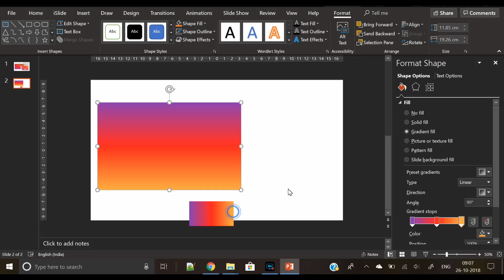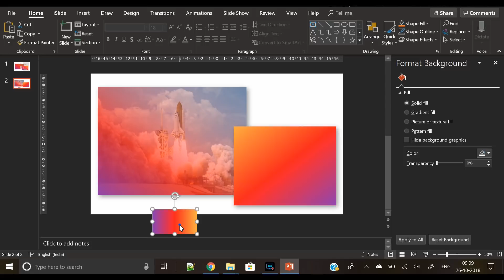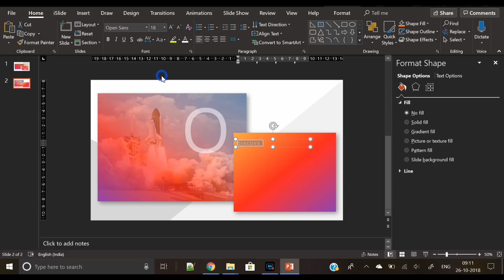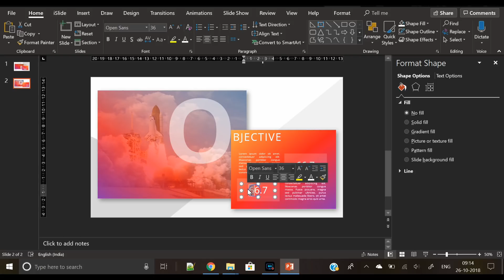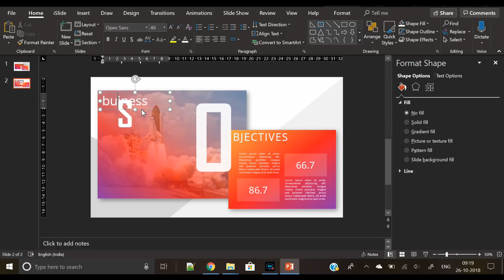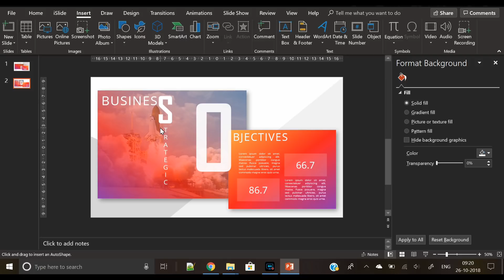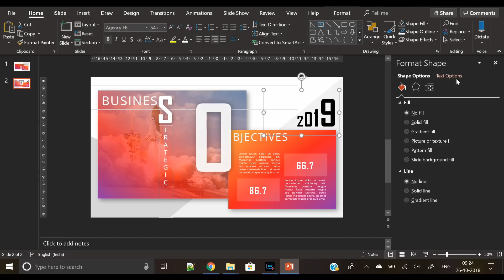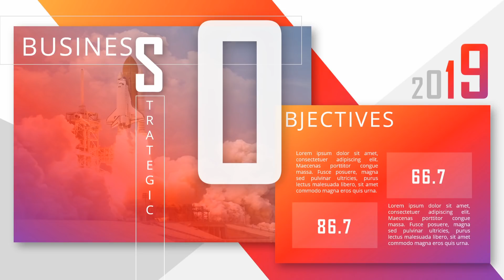Latest Design | Beautiful Objectives Business PowerPoint Presentation PPT | Tutorial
About this Microsoft Office PowerPoint 365 Training Video:
Latest Design - Beautiful Objectives Business PowerPoint Presentation PPT.